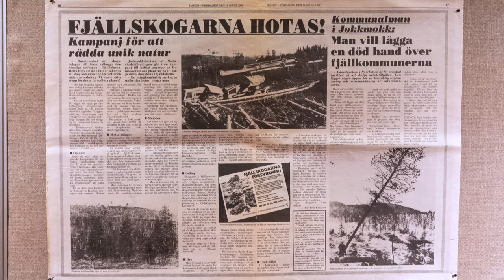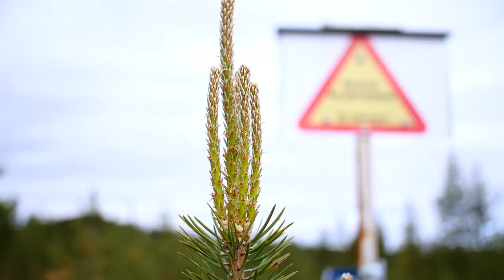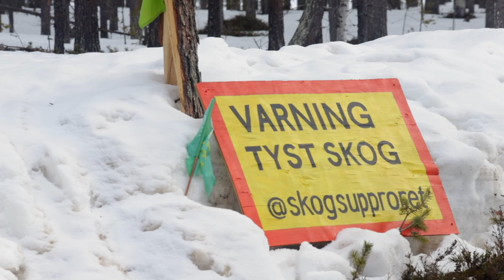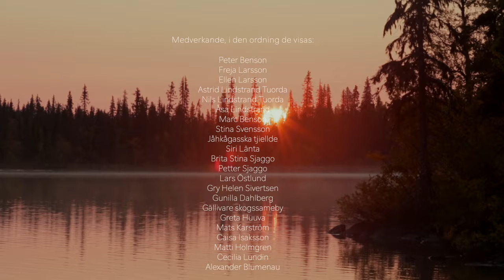Sjumilaskogen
FILMEN SJUMILASKOGEN ÄR GRATIS 💚

Sjumilaskogen är en vacker film om den riktiga skogens väsen och värden för människor, djur och växter. Filmens fokus är Pärlälvens fjällurskogs naturreservat i Jokkmokks kommun, men också Tjieggelvas naturreservat i Arjeplog, ett tillsammans 30 kvadratmil stort område med kontinuitetsskog.

I filmen skildras de samiska spår från äldre tiden som endast går att hitta i den riktiga gamla skogen. Som när skogshistorikern Lars Östlund berättar om samiska barktäkter.

Frédéric Forsmark på Länsstyrelsen i Norrbotten berättar om läget i de norrbottniska skogarna.

Forskaren Per Angelstam intervjuas om värdet av stora sammanhängande skogsområden för den biologiska mångfaldens långsiktiga överlevnad.

Lina Burnelius från Skydda skogen beskriver hur nuvarande kalhyggesbruk inte kan fortsätta, för den biologiska mångfaldens och för klimatets skull.

Mikael Niemi läser en vacker och tankeväckande dikt.

Inflyttade jokkmokkare berättar om hur naturen och skogen var det som fick dem att flytta till Jokkmokk.

Turismföretagare och renskötare skildrar sin verklighet med gammelskogen som bas.

Musikern Stefan Sundström deltar med delar av en låt som han fick inspiration till efter ett besök i Pärlälvens naturreservat.

Artisten Maret Sofia Jannok beskriver renskötselns erfarenheter av skogspolitiken och sjunger/jojkar en låt som hon tillägnar skogsskyddet i Sápmi.

Biologen Mars Karström berättar om Steget Före och hur de hotade arterna hjälper till att skydda gamla skogar.

Hela filmen ackompanjeras av ljuvlig musik komponerad av Mandy Senger och framförd av Katarina Rimpi i den lulesamiska musikgruppen Jarŋŋa.

Vi får även njuta av Thomas Öbergs speakerstämma, känd som en av fältreportrarna i Naturmorgon på P1.

Tittarna får uppleva mängder av miljöbilder, arter och landskap som skildrar den riktiga skogen i Jokkmokks och Arjeplogs kommuner.

Filmens längd: 61 minuter.

Foto, ljud, klipp: Tor Tuorda/Naturfotografernas.

Speakertext: Thomas Öberg

Projektledare: Lars-Ture Lindholm.